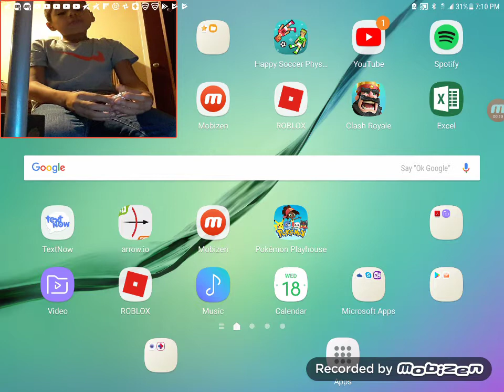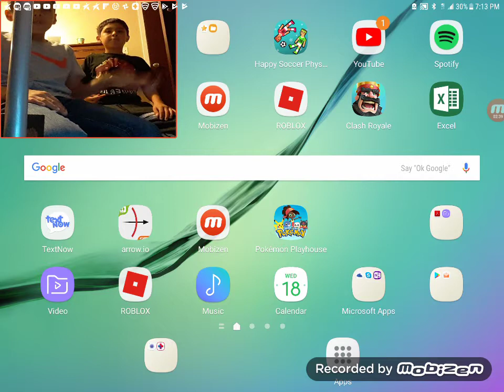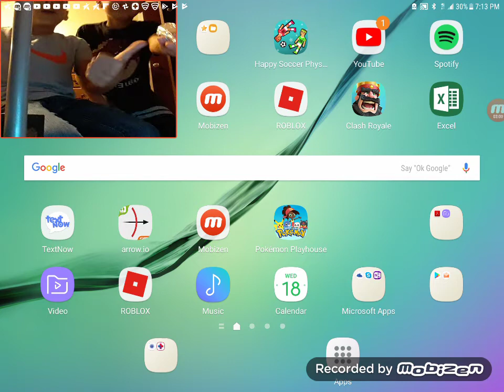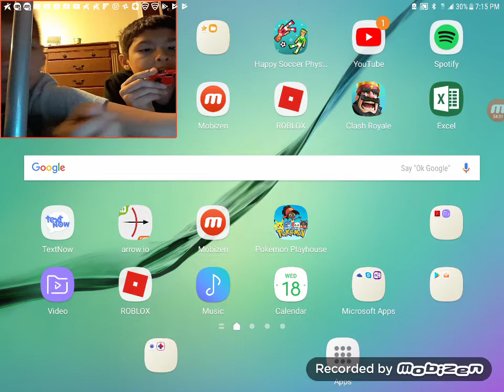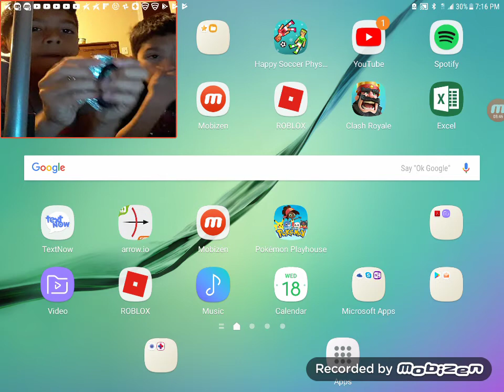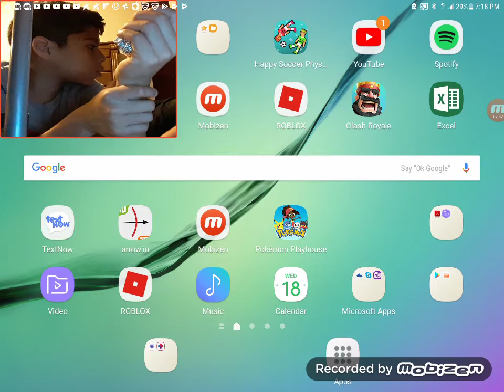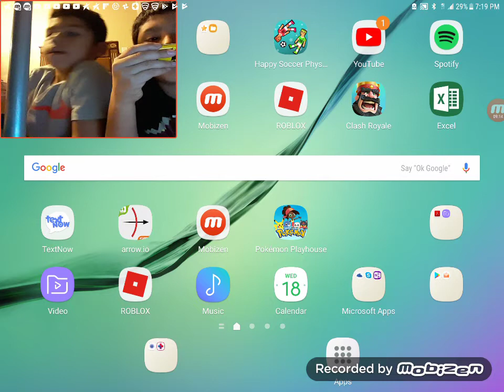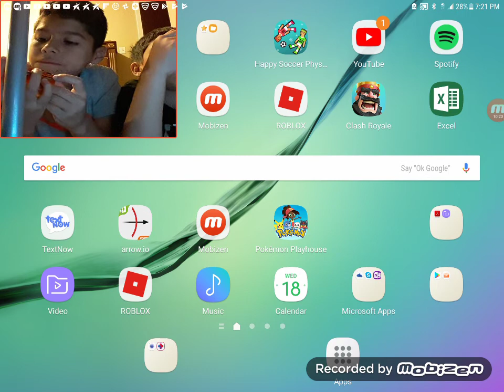opennig hot wheels